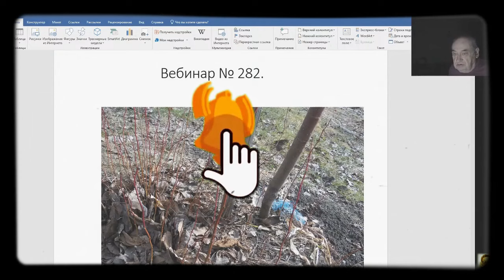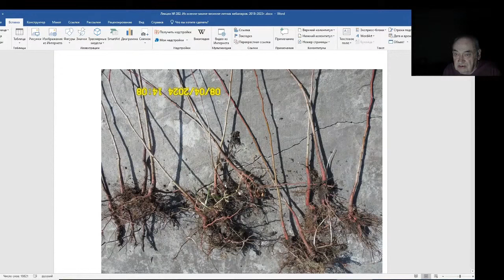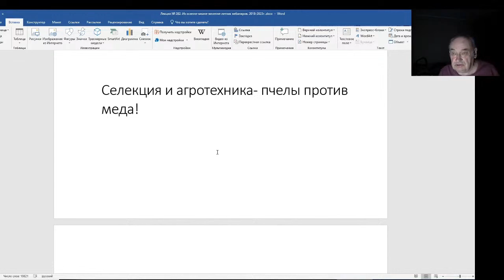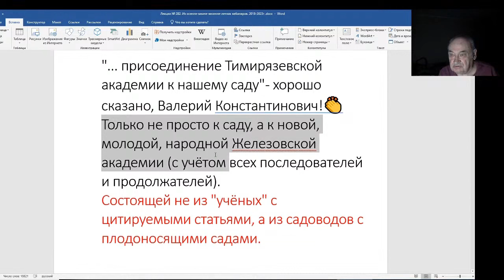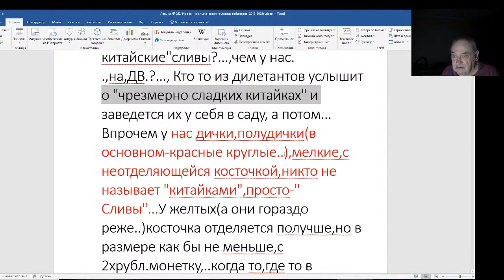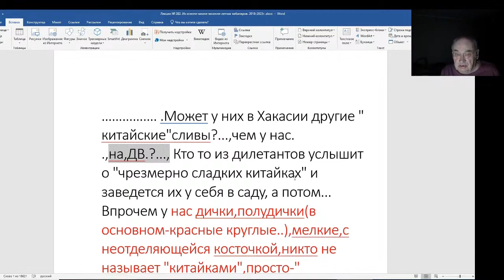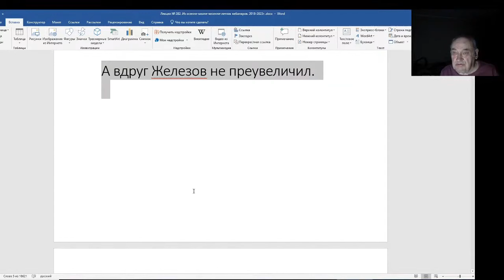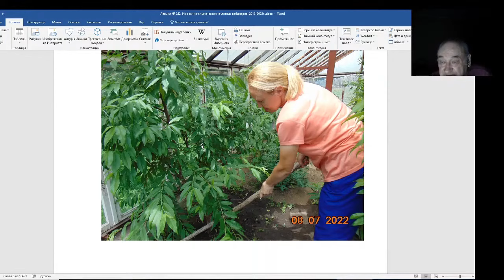Железов Валерий. Вебинар 282. ч. 1. Вступление. Ответы на письма и не только.